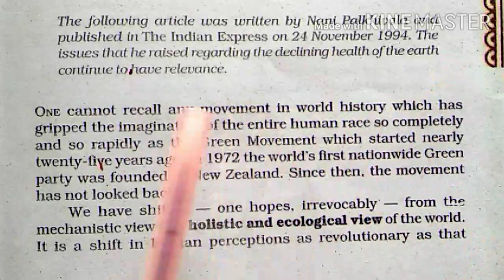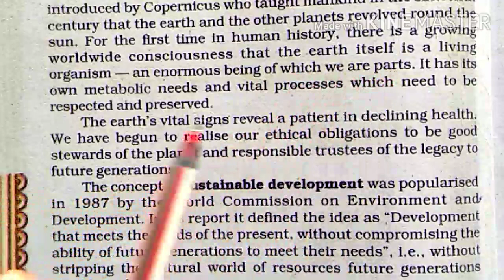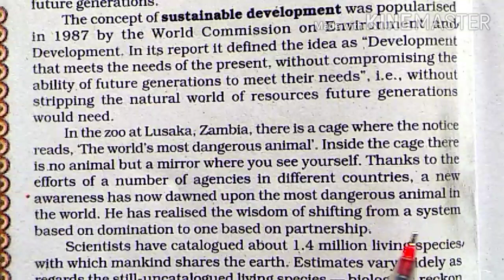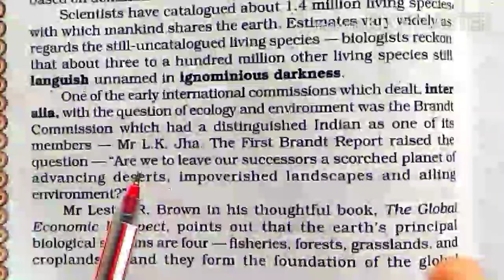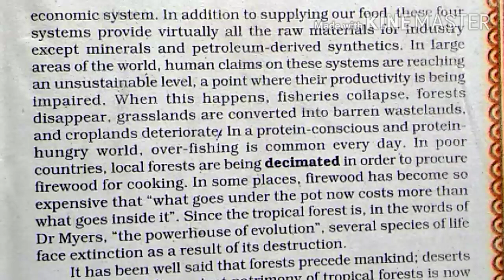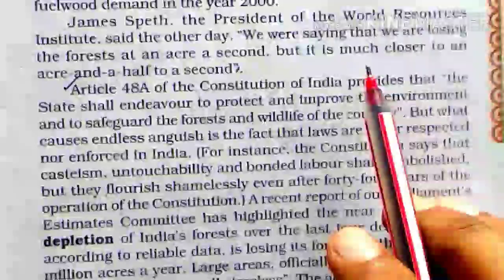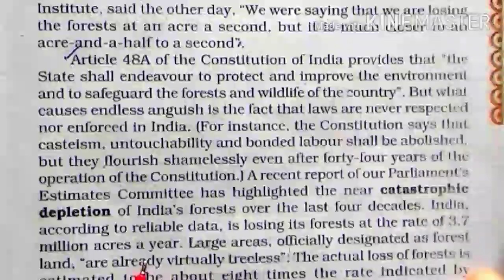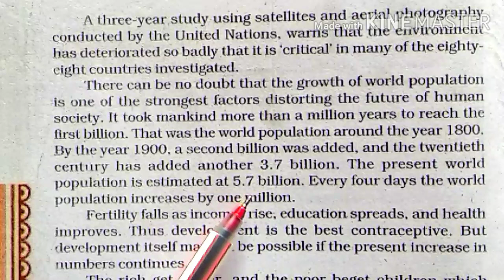The Ailing Planet,Video-1,Class-11,NCERT English